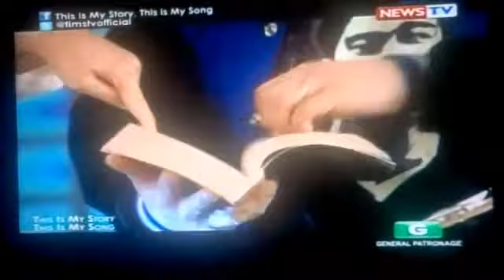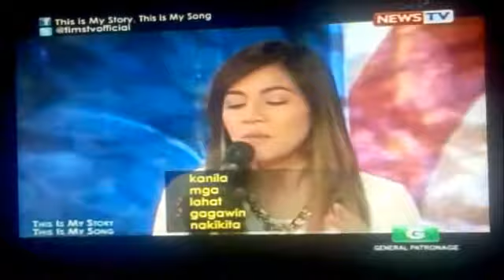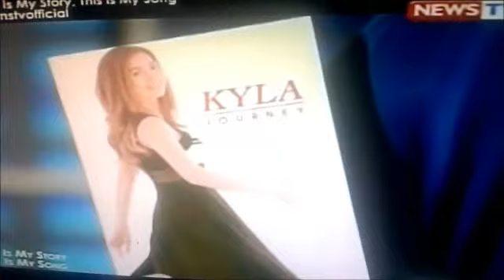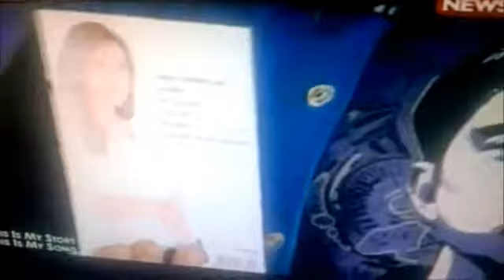Kyla This is My Story, This is My Song, Part 4 (clip) 11/5/14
Kyla